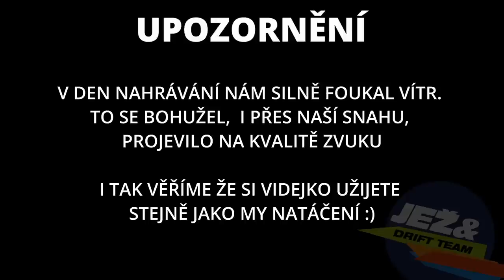Speciální autobus Karosa l týmový domov l splněny sen... # DÍL 1.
Konečně jsme se hecli a na točili 1. díl o naší Karose... Ten 2. bude hned další neděli.
Otázek byla hromada, jestli jsme vám na všechny odpověděli zvažte sami.

Chceš v tom jet s námi? I ty nás můžeš podpořit .
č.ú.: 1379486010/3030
IBAN: CZ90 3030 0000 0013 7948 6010
SWIFT: AIRACZPP

Podle mě to  náš kameraman @tom_limba zachytil naprosto bravurně a svým střihem tomu dodal vše co my jsme nezvládli.